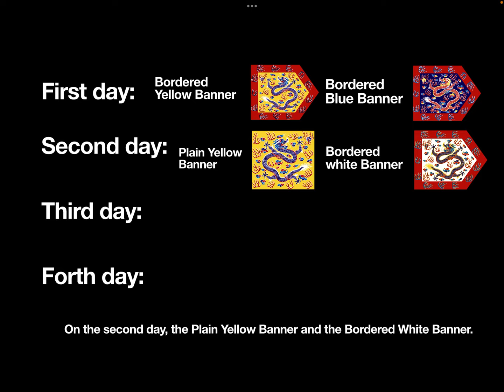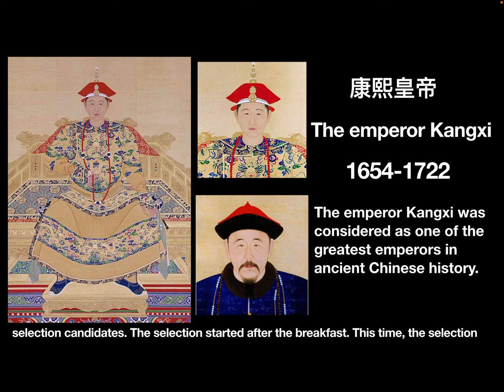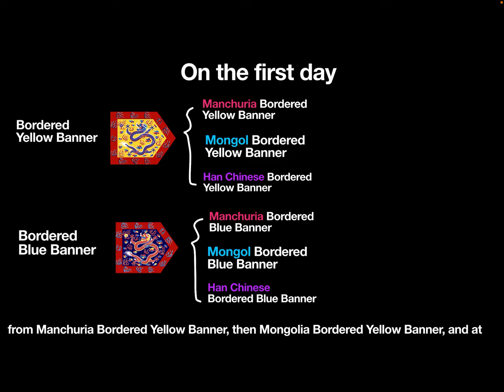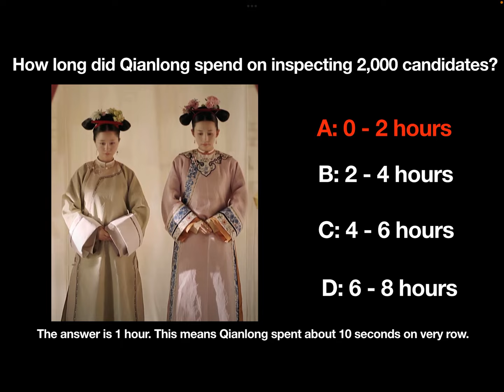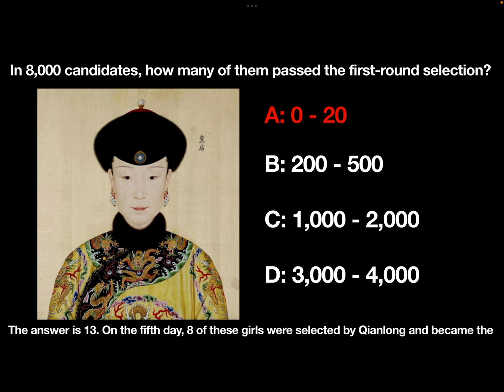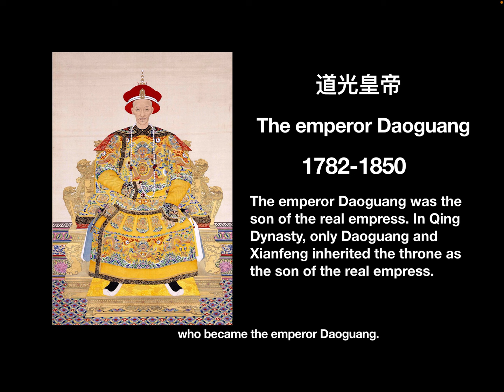Fun time: How did Qianlong select girls in the imperial selection ?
In this video, let’s see how Qianling selected girls in the imperial selection.